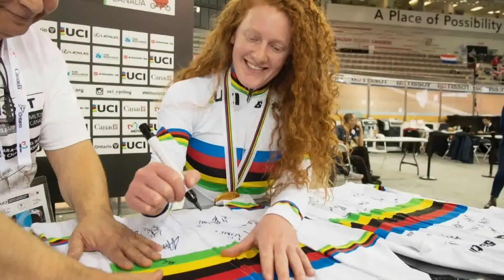Para cyclist from Maine prepares for Tokyo games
25-year-old Clara Brown of Falmouth will race in four events in Tokyo: the 16 km and 39 km road races, and the 3 km and 500-meter track races.